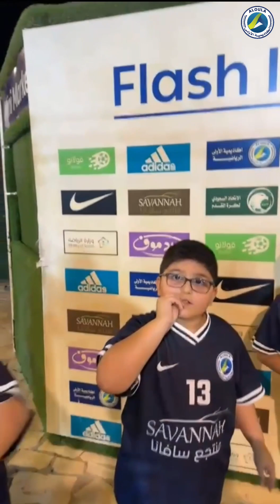عباس والتحدي مع ابو راكان !!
أكاديمية الأولى الرياضية
أحمد البرادعي، القيروان، الرياض 11461
يمكنكم متابعة الحسابات الرسمية لاكاديمية الاولى الرياضية على جميع المنصات الالكترونية عبر هذا الرابط